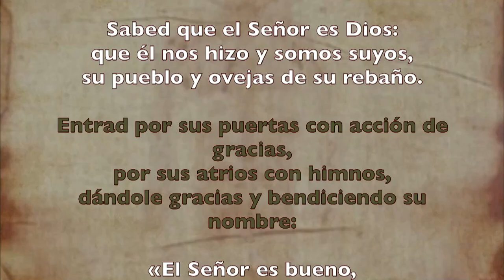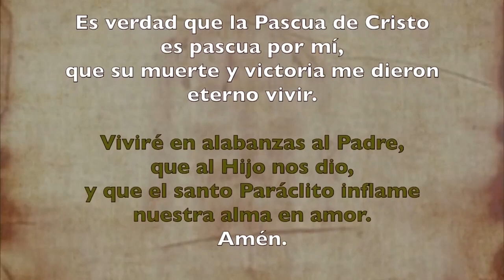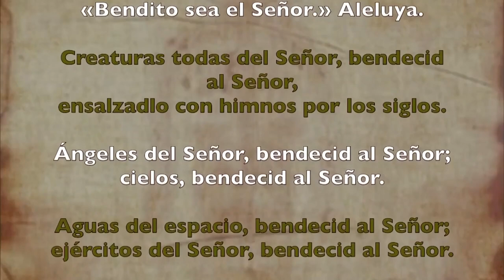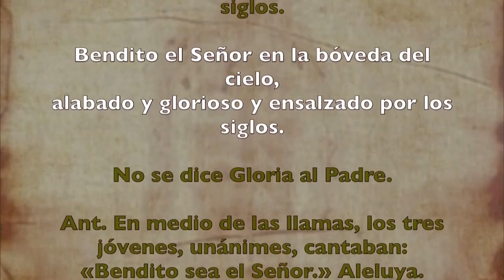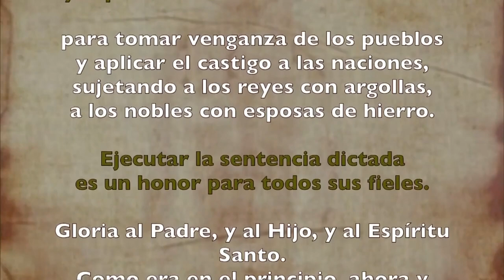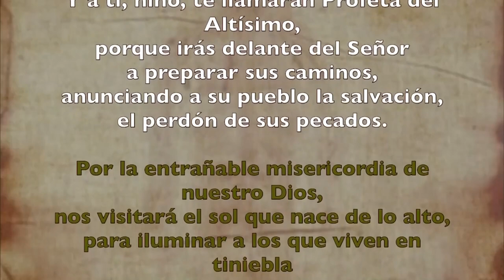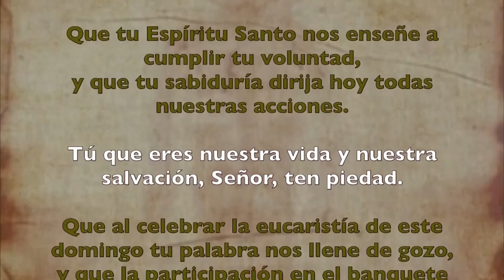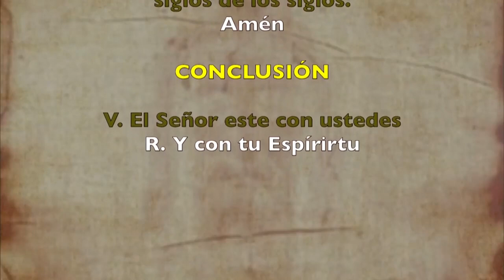Oración de la mañana (Laudes ) DOMINGO 26 DE JULIO 2020 | Padre Sam | Producción Crisol